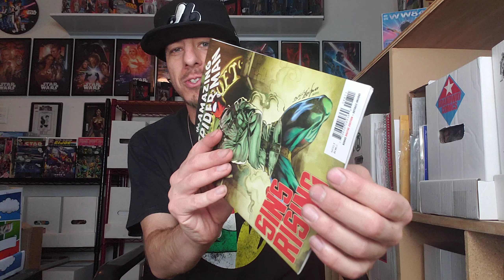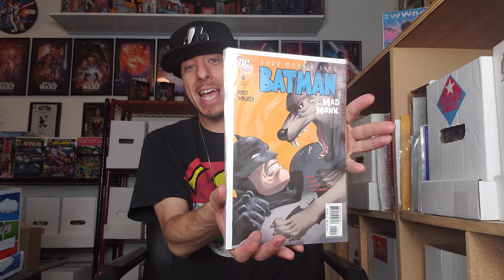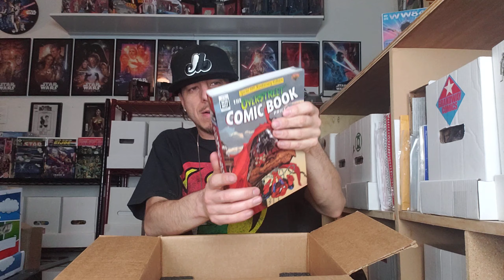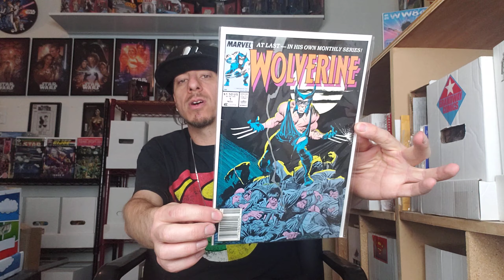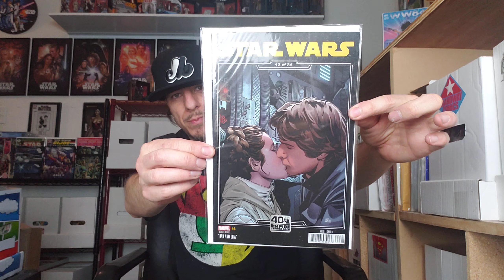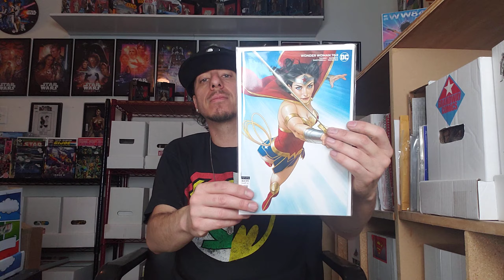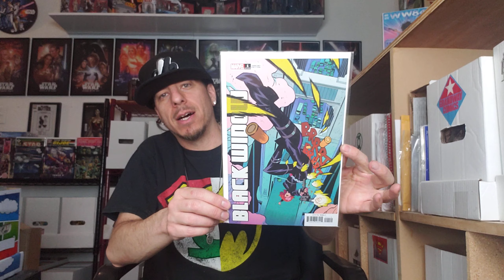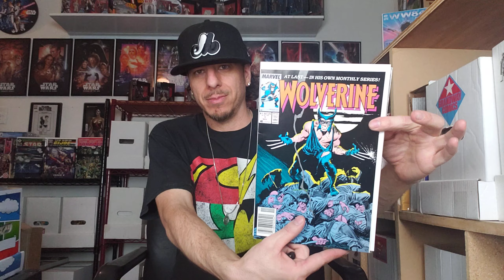Comic Haul Unboxing // Marvel Key // New Releases